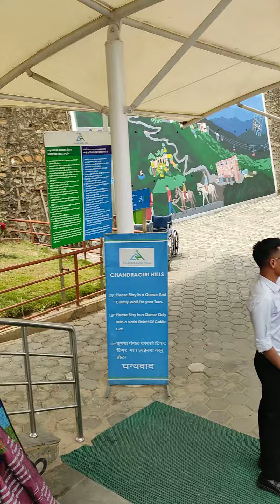First Time shit in cable car